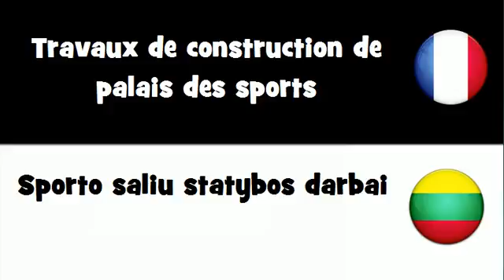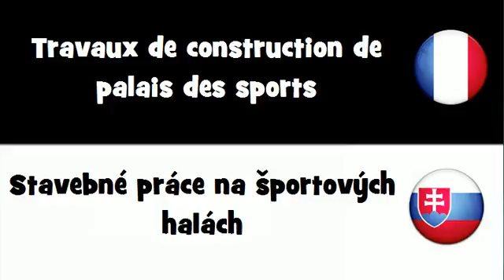Dites le en 20 langues # Travaux de construction de palais des sports